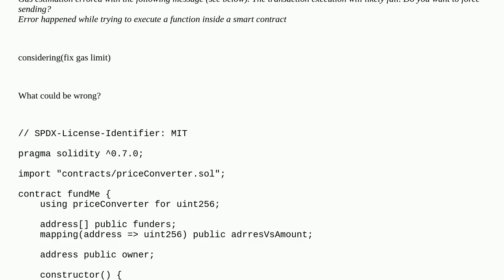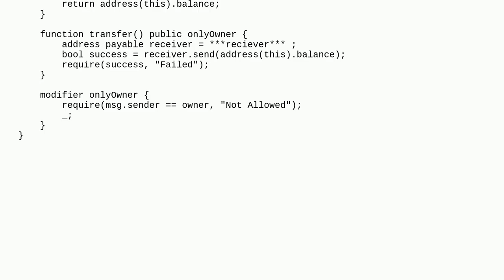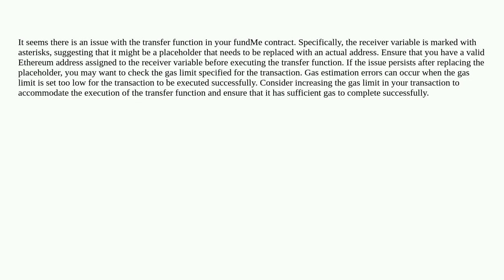Ethereum: Error happened while trying to execute a function inside a smart contract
Error happened while trying to execute a function inside a smart contract

A special thanks goes out to the community

  solidity